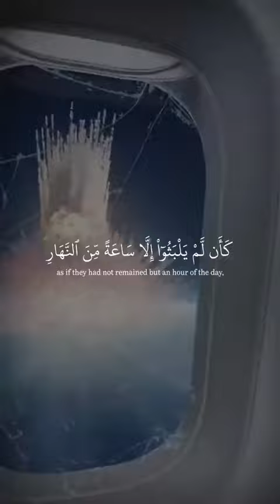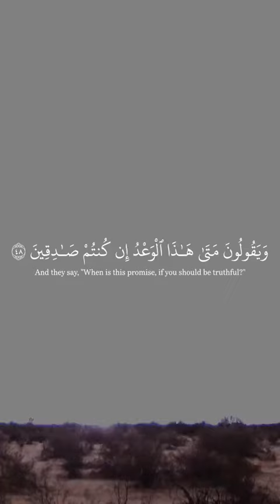QURAN LINES ## short # motivation